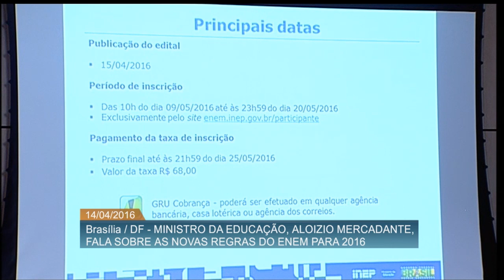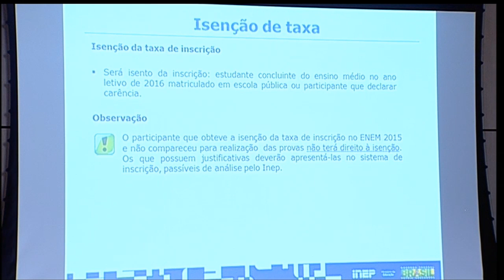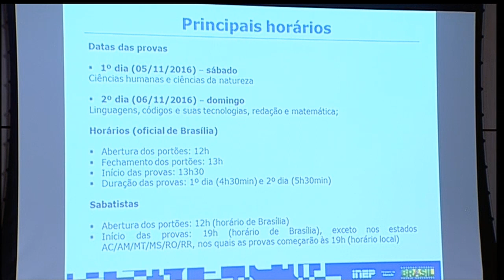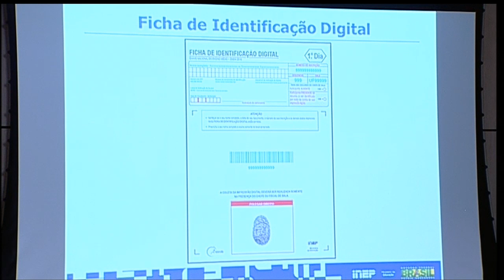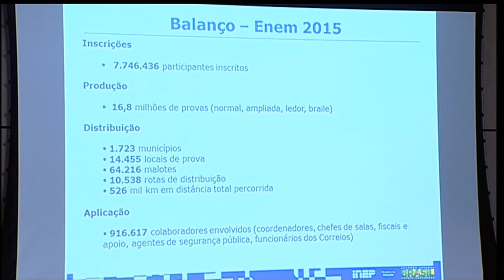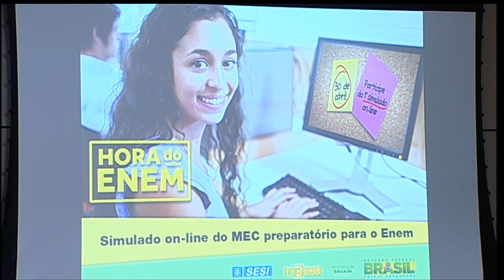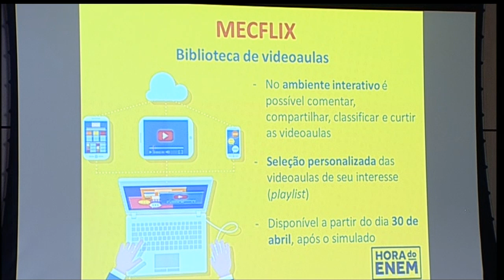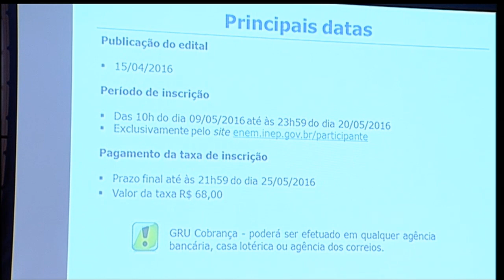Ministério da Educação apresenta novidades no Enem deste ano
ATIVIDADES DO GOVERNO - 14.04.16: Nesta quinta-feira (14), o ministro da Educação concedeu coletiva para apresentar novidades no Exame Nacional do Ensino Médio (Enem), neste ano. A edição 2016 do Enem trará, pela primeira vez, o reconhecimento individual, com a impressão da digital na ficha de identificação do participante por meio de selo gráfico, autoadesivo. Inscrições para o Exame ocorrem entre os dias 9 e 25 de maio, na página